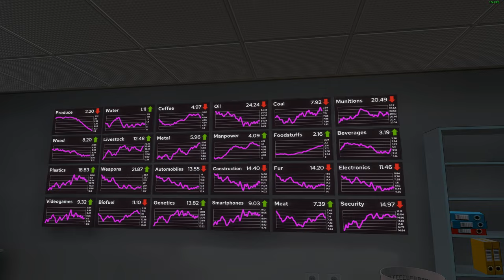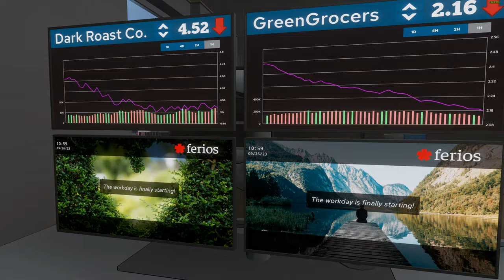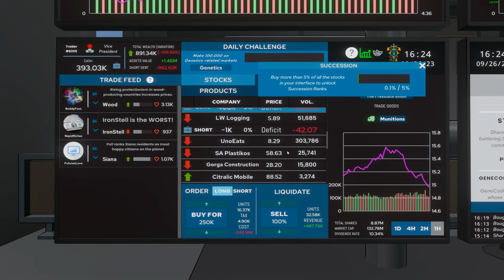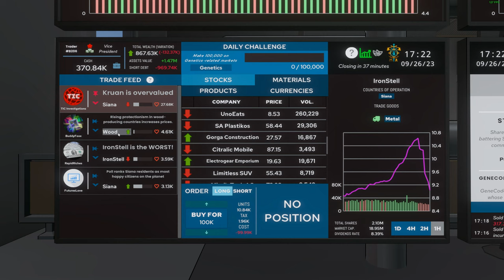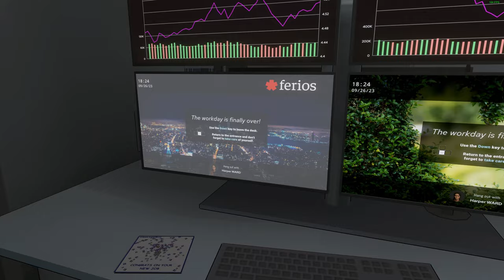The Invisible Hand - Fellow Traveller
►Devs:
Power Struggle Games